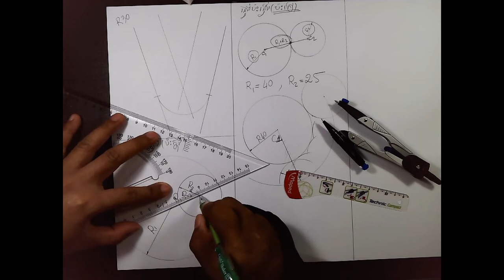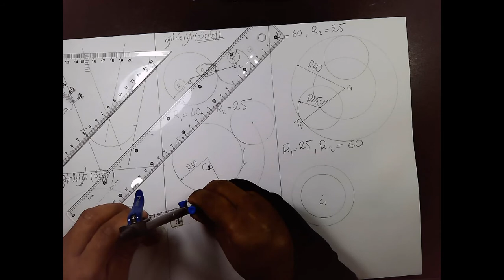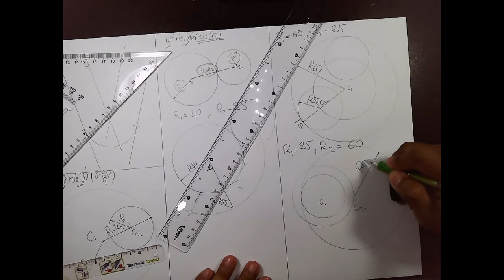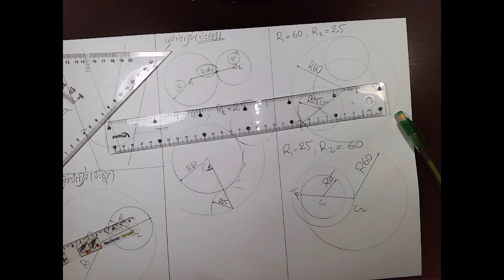ED អនុវត្ត២.១៥.៣៖ របៀបគូសរង្វង់ប៉ះរង្វង់ (ប៉ះក្នុង)